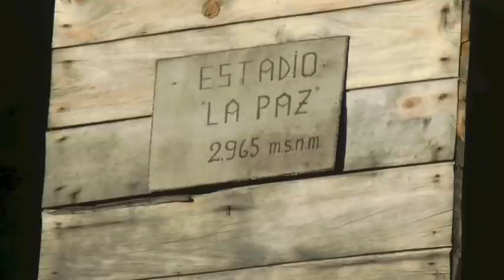Ecuador - Baustelle des Casa Maria Amor auf 2.800 m.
Freiwillige packen an und helfen mit das Frauen- und Kinderschutzhaus "Casa Maria Amor" in Ecuador neu zu bauen.